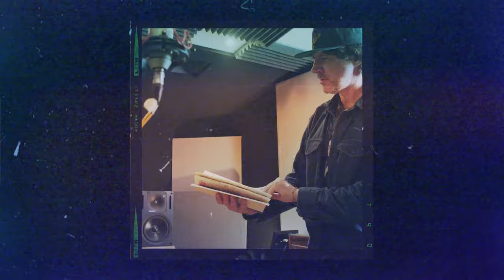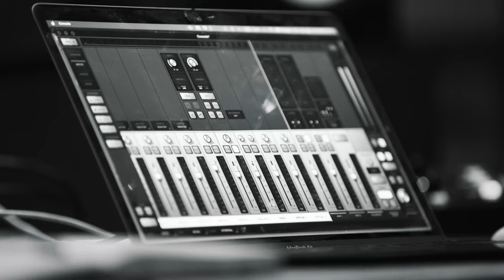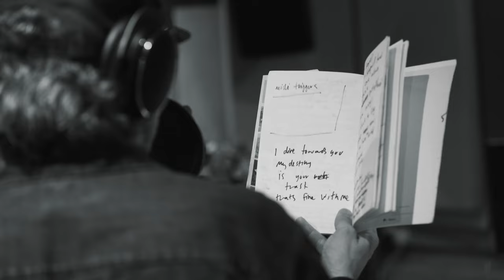In the Studio with Gruff Rhys | Factory International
We visited Gruff Rhys in his studio where he spoke about needing space to experiment, keeping it irreverent and his unconventional approach to the tracks for Lost and Found.

Gruff Rhys is a songwriter and musician from Wales who has consistently explored the potential of the song as an opportunity for wider cultural chaos. Starting out as a teenage songwriter in fuzzy Welsh language outlaws Ffa Coffi Pawb, he then formed Super Furry Animals – a band able to achieve that rarest of mixes, artistic adventure with popular devotion on a global scale.

As half of electro duo Neon Neon, Rhys has documented the lives of maverick car maker John DeLorean and Italian activist and publisher Giangiacomo Feltrinelli in high-concept widescreen biographical albums and shows. His 20-year solo career has seen him follow a variety of musical and thematic paths that combine melodic richness and intricate guitar playing subverted by questioning lyrics and wordplay.

Over the past decade, he’s seen his Candylion album adapted into a successful stage play, while his 2014 album American Interior was conceived jointly as a feature film and book. He has conceived and soundtracked multiple films, most recently 2022’s The Almond and the Seahorse starting Rebel Wilson and Charlotte Gainsbourg. His seventh and most recent solo album, Seeking New Gods, became his most commercially successful solo album yet, reaching the top 10 in the UK charts, with follow up album Sadness Sets Me Free out in early 2024.

 Whether through his music, collaborations or multimedia projects, Rhys continues to inspire audiences worldwide with his boundless creativity and unwavering commitment to artistic exploration through the medium of song.

For Factory International, Gruff Rhys has written the original music for Lost and Found – a heart-warming adaptation of Oliver Jeffers’ award-winning children’s story.